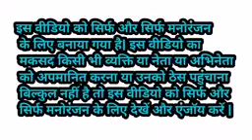अखिलेश जी आज मोदी जी के पास अपनी साइकिल ठीक करने आए | Modi Video Comedy